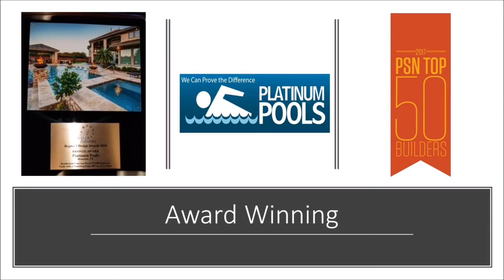Platinum Pools - The Grigsby Family - By Mark Wyner